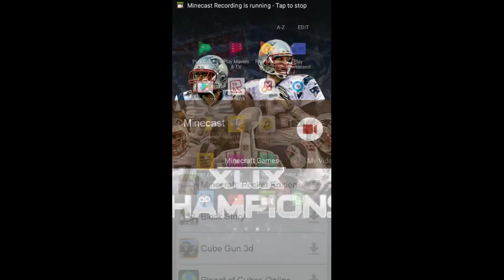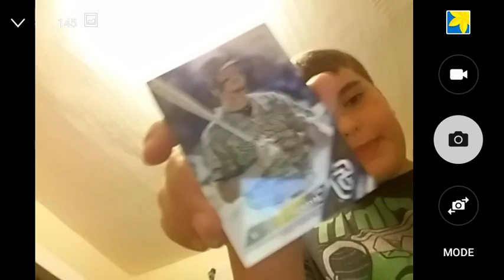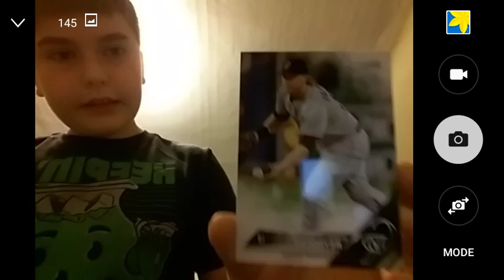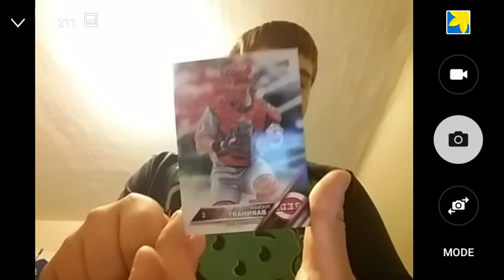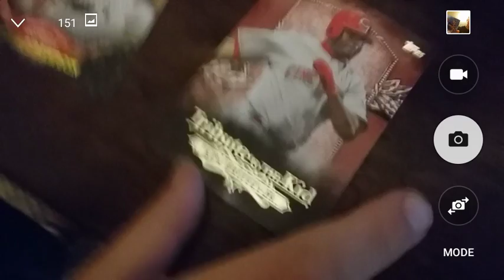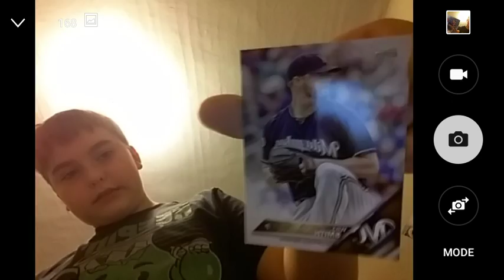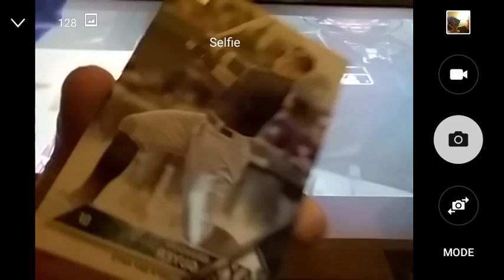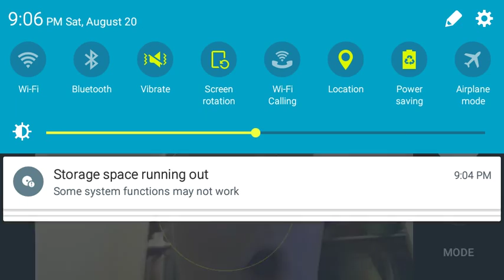Opening baseball cards